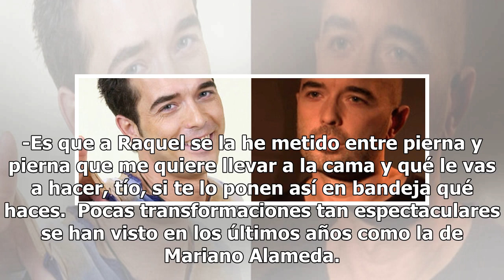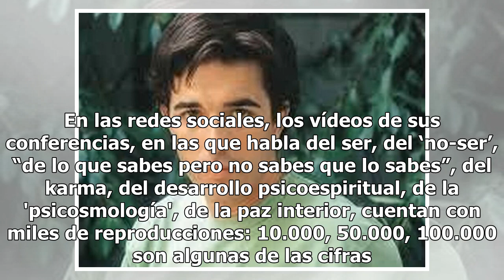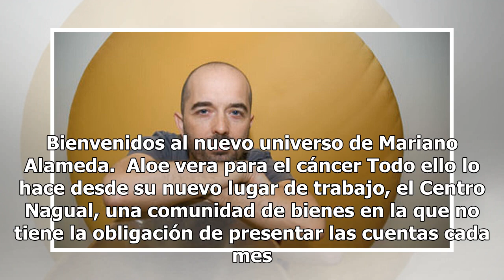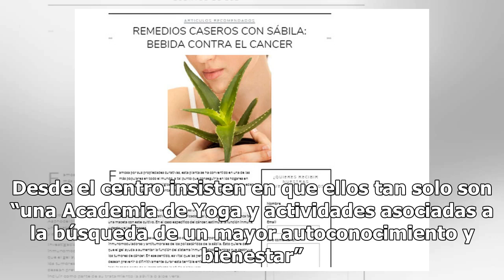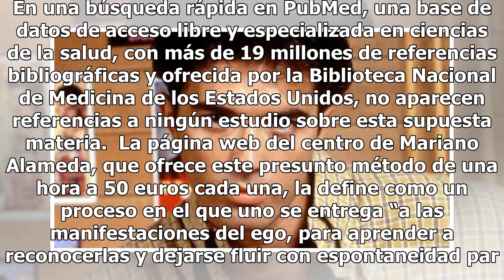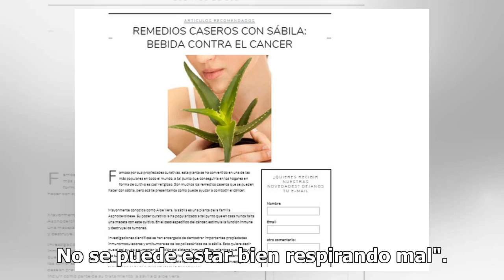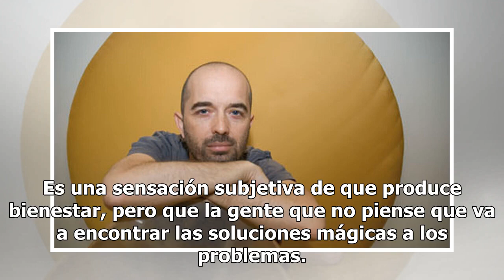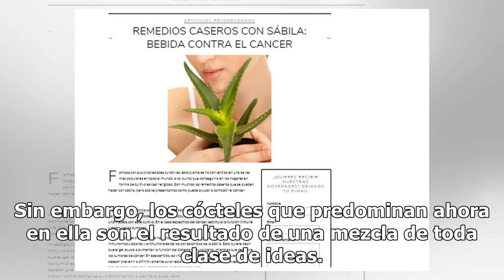La transformación del actor Mariano Alameda: de Íñigo en 'Al salir de clase' a "chamán" en Madrid